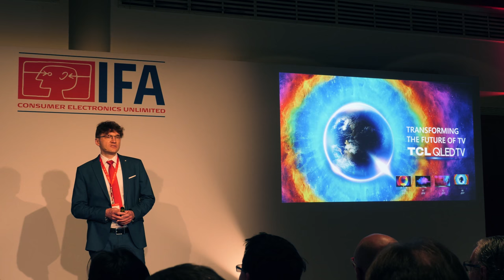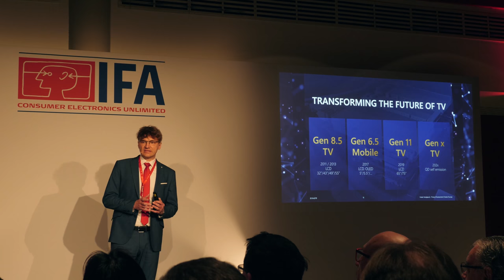TCL Interview: Quantum Dot QLED, 8K, Dolby Vision, UK TV Launch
At the IFC 2018 Global Press Conference in Rome, we interviewed Marek Maciejewski - Product Development Director Europe at TCL - to talk about quantum dot QLED, 8K, Dolby Vision dynamic metadata and forthcoming TV models in the UK.